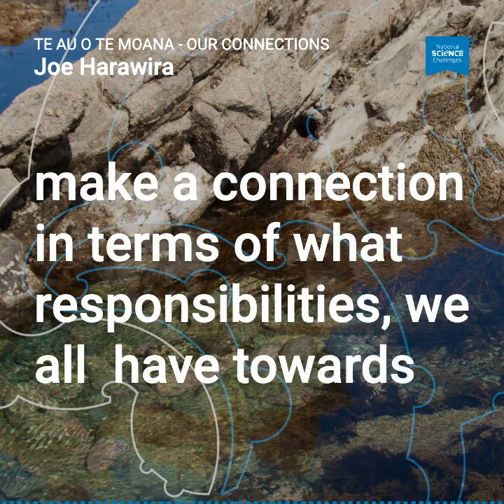Te Au o Te Moana - Joe Harawira: Our connections